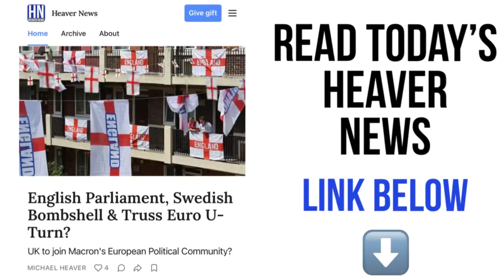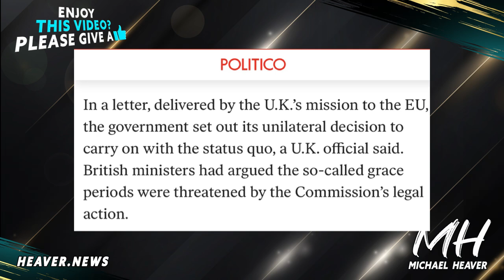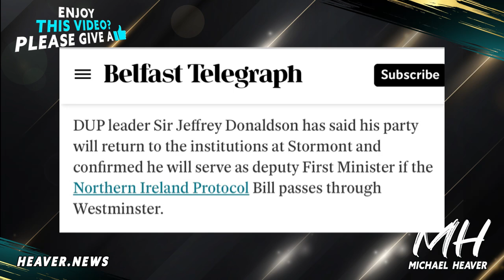Officials Prepare For SNAP Vote This December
"NI Electoral Office prepares for possibility of December Stormont Assembly election" Belfast Telegraph